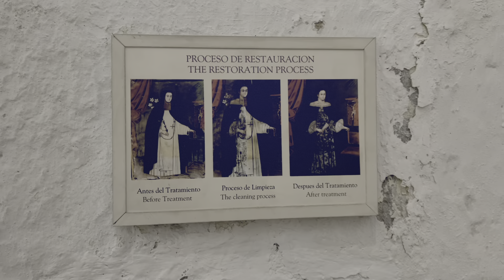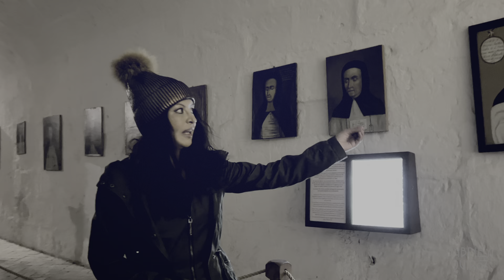LO QUE VI EN UN ANTIGUO MONASTERIO EN PERU (ENG. SUBS)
Ven a explorar conmigo uno de los monasterios más antiguos del Peru.  Un lugar único lleno de misterio y practicas oscuras y secretas. Me quedé hasta la noche y el guardian del lugar casi me encerró en uno de los claustros y tuve que llamar por ayuda (felizmente él aún estaba por ahí). Espero les guste, subscríbanse  y compartan!

Come explore with me one of the oldest monasteries in Peru. A unique place full of mystery and dark, secret practices. I stayed until night, and the night guard locked me in one of the isolated rooms and I had to call for help (luckily he was still around!).

Credits:
Camera: Maribel Rojas

Free Copyright Music:

Track: TDSOM - The church (Music by Ruesche-Sounds)
Video-Link:
• TDSOM - The church (Free Horror Backg...

Video Link:
Channel:  @noelmalekarmusic

FREE Ethnic Vocals by Soulpacifica

"The Evil Doll" by Grégoire Lourme (liscensed)